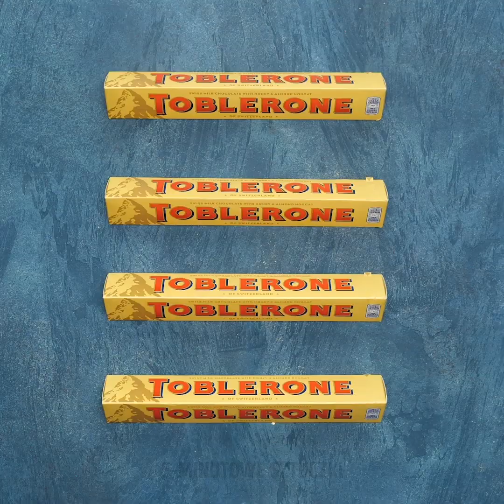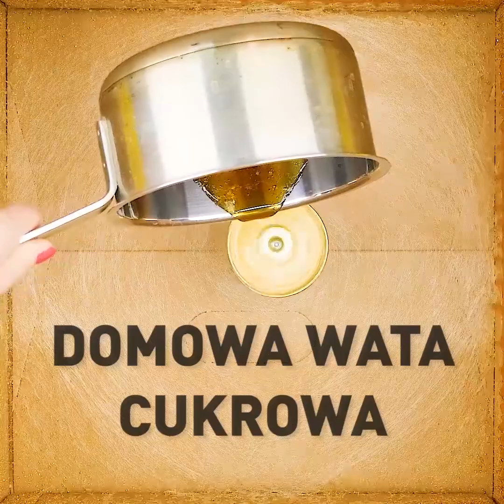25 PROSTYCH, CHOĆ SZALONYCH PRZEPISÓW || Jak zostać guru gotowania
PYSZNE POMYSŁY NA DESERY

Oglądaj nasz filmik i znajdź w nim wiele ciekawych tutoriali, z których dowiesz się jak przygotować pyszne desery. Pokażemy ci jak zrobić cukierki, lody, batoniki i in. Nie zajmą ci one wiele czasu, ani nie wymagają wielkich umiejętności cukierniczych. Pokażemy ci także jak dekorować desery.
- Zrób drzewko Toblerone – do tego projektu będą ci potrzebne: kula styropianowa i drewniany patyk. Umocuj kawałki czekolady Toblerone na styropianowej kuli za pomocą wykałaczek. To naprawdę wygląda imponująco.
- Galaretki o smaku Coli są pyszne i łatwe w przygotowaniu. Zmieszaj żelatynę z Coca-Colą, wlej mieszankę do foremek i wstaw do lodówki.
- Zobacz też jak zrobić watę cukrową w domu. Dzieci po prostu oszaleją na punkcie tego projektu!
- Nauczymy cię jak dekorować i podawać desery w mgnieniu oka.
- Pokażemy ci także proces robienia cukierków.
- W ramach bonusu nauczysz się lepić pierogi na wiele różnych i ciekawych sposobów.

ZNACZNIKI CZASU:
00:58 Skittlesowe lody
01:31 Galaretki z Coca-Coli
01:50 Czekoladowe drzewko
10:50 Maszyna do produkcji waty cukrowej